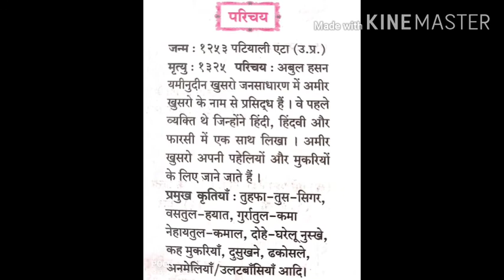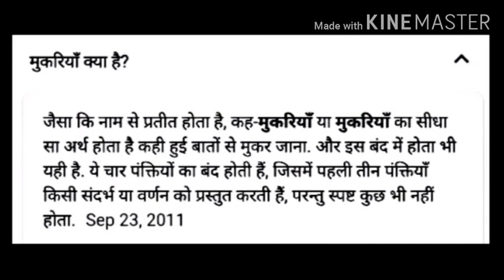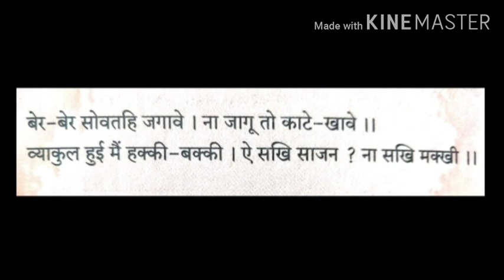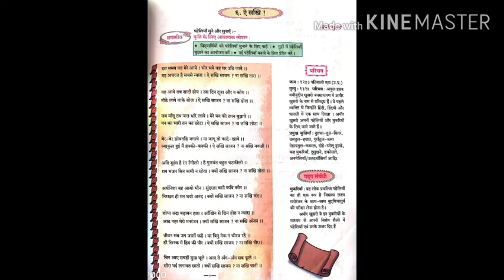कक्षा-नौवीं, ६.ऐ सखि! ( पूरक पठन पद्य) भाग १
श्रीमती एस्.एस्.खैरनार